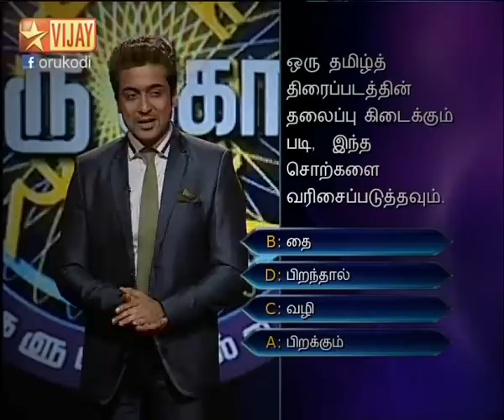Neengalum Vellalam Oru Kodi - Episode 001 | Part 01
Surya hosts the world's most celebrated game show that creates crorepatis out of ordinary people.